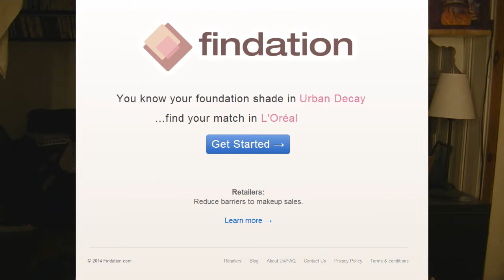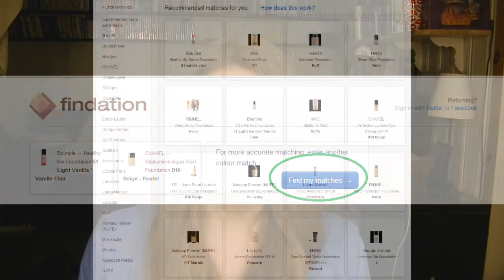[Norsk] Nettside tips: Hvordan velge riktig foundation farge PÅ NETT ?!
Det er aldri lett å handle sminke på nett når bildene ikke representerer fargen så godt som den bør. Findation.com er derfor en flott side som kan hjelpe deg å gi en idee om hvilken farge som passer deg når du handler foundation på nett. Kan du gå i en butikk å se på foundation og prøve den så gjør så klart det, men er ikke det en mulighet er findation.com et flott alternativ!